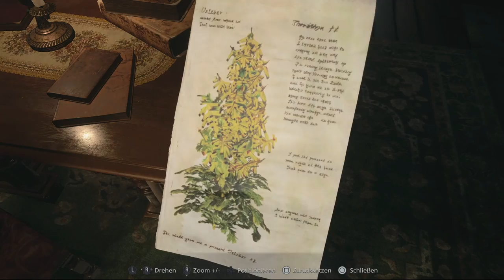Resident Evil Village #06 - Das Haus der Puppenmacherin (Lore Let´s Play)